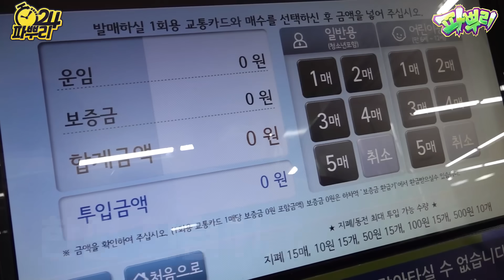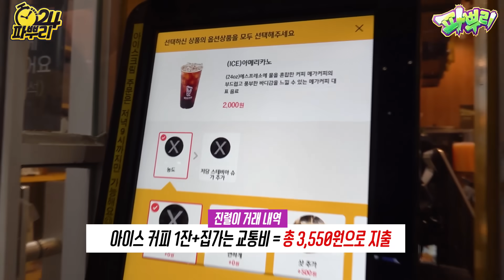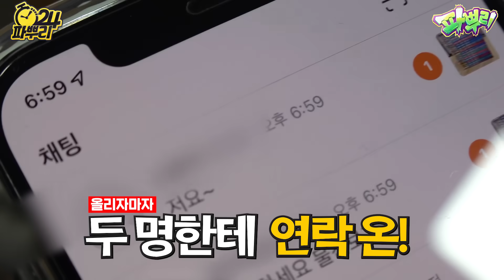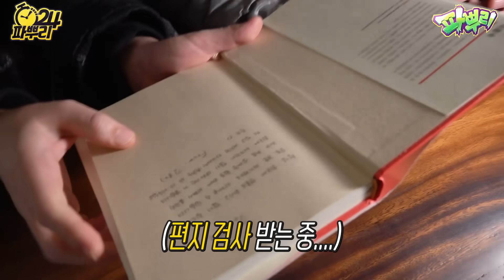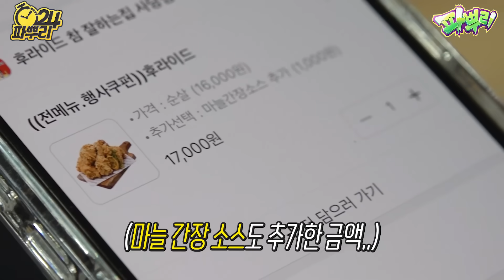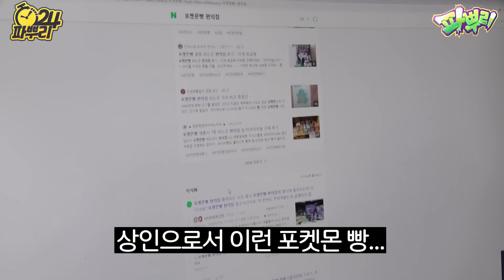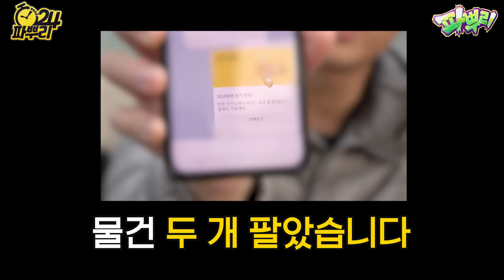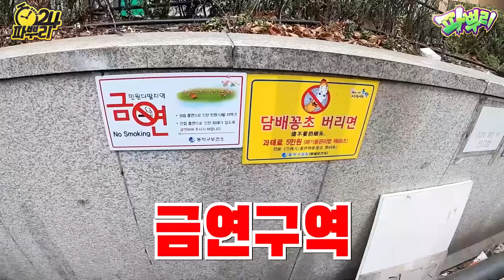24시간동안 사기 VS 팔기!! 얼마나 팔아야 먹고 살 수 있을까?!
※ 노랭이 PD : 살 때가 재밌긴 해..
※ 강호이 : 맞춤형으로 팔아드립니다
※ 진렬이 : 유희왕 카드 17만원에 팝니다